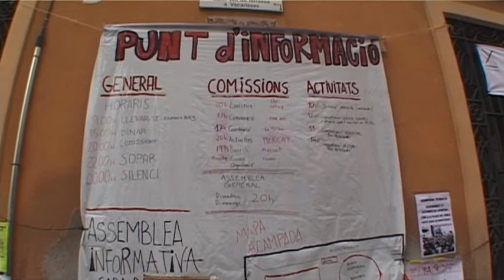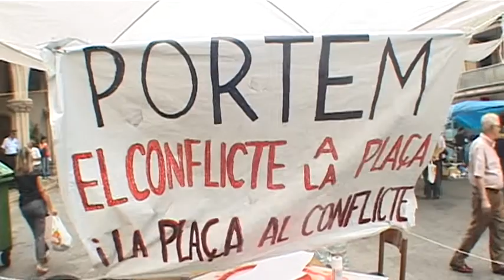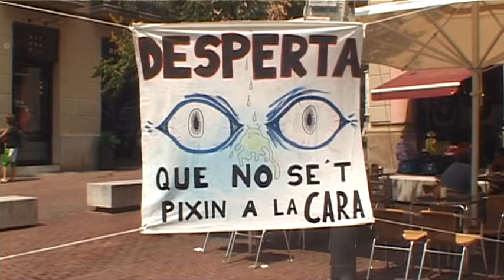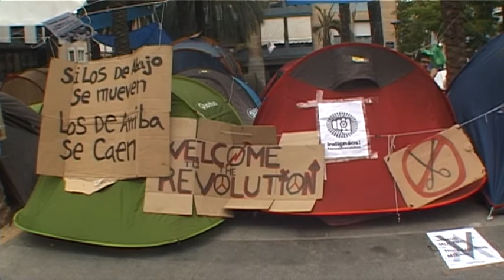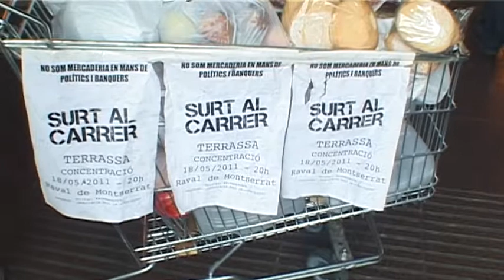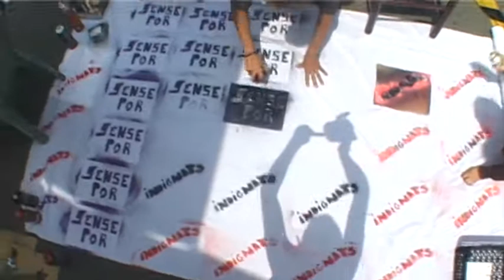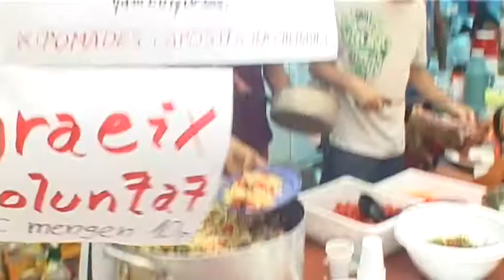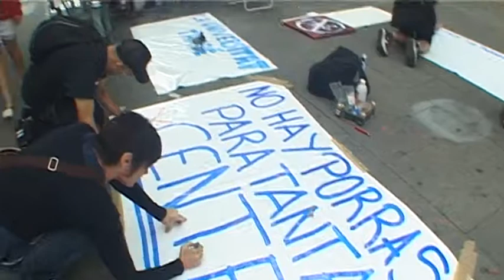Vida quotidiana de l'acampada del 15M a Terrassa (27/05/2011)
Descripció:
Es mostren fragments de la vida quotidiana a l'acampada, tallers infantils, confecció de cartells, sessions dels grups de treball, elaboració de menjar pels membres del moviment i el punt d'informació.
Autor: Eduard Martín Borregón
ACVOC-AHT, 10/33 Acampadatrs (15M Terrassa), disc dur 13, id. 9569